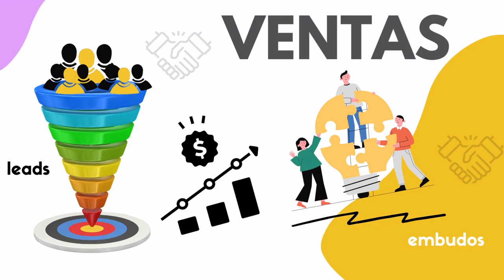1154. Estrategias durante Venta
Nos adentraremos en tres poderosas tácticas que te ayudarán a maximizar tus ventas y consolidar el éxito de tu lanzamiento. Así que prepárate para descubrir cómo generar pruebas sociales, romper objeciones y utilizar nuevos canales de atención al cliente. ¡Comencemos!

Para más información o el Video Podcast Negocios en Digital en en Spotify, Itunes, Google podcast, Ivoox, Tunein, etc.